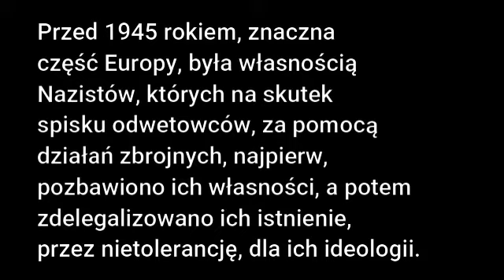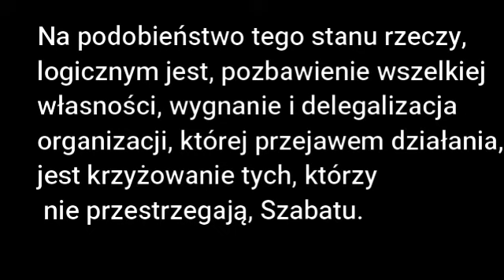Numeryczność 447, oraz just logiczność konsekwencji pewnych aktów.